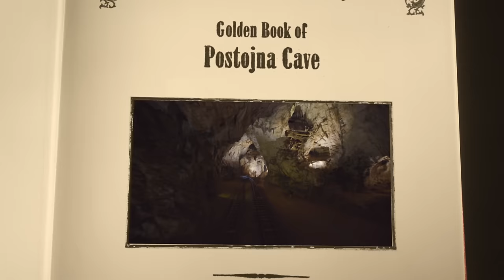Postojna Cave 1818 - 2018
With the approach of the 200th anniversary of organised guided tours to Postojna Cave, we have created this visual tribute to our underground pearl. We have combined the latest imaging technology and a few of the original VIP visitors’ signatures from the “Golden Book of Visitors”.